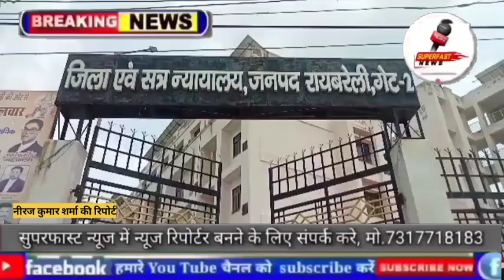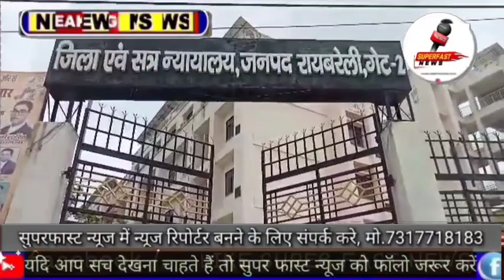रायबरेली खीरों में एक दबंग परिवार से महिलाएं गांव छोड़ने को मजबूर !!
Raibrealynews: रायबरेली खीरों में एक दबंग परिवार से महिलाएं गांव छोड़ने को मजबूर !!